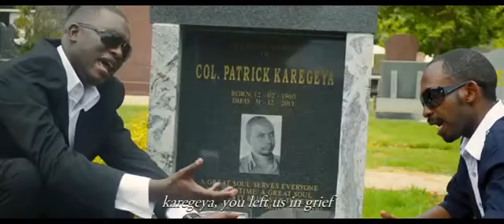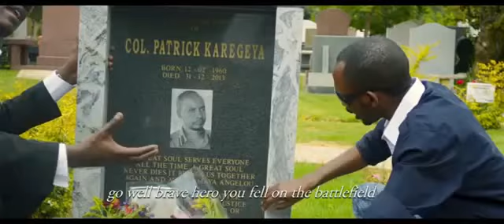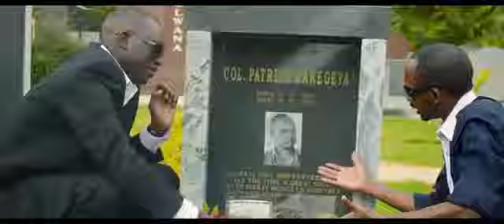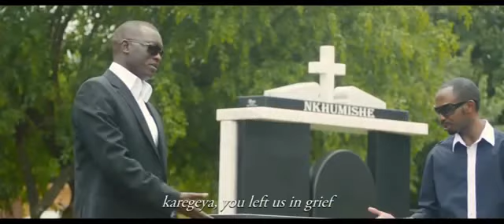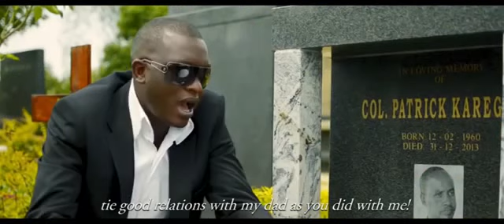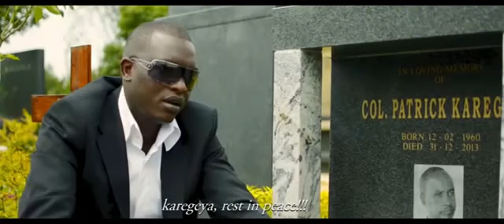IRUNGU BY CALLIXTE SANKARA & EMILE RUTAGENGWA